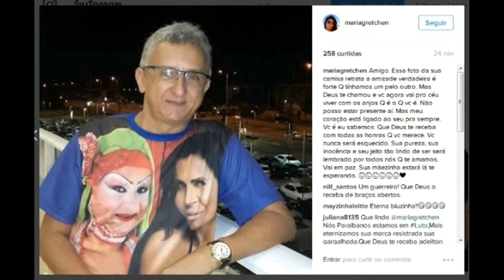TV PHILIPEIA BIUZINHA por Augusto Magalhães, 20 08 1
Homenagem ao ator Adeilton Pereira, que imortalizou a personagem BIUZINHA no Pastoril Profano. Adeilton faleceu no dia 18 de agosto de 2016 em João Pessoa-PB, após sofrer um AVC hemorrágico e ser diagnosticado com traumatismo craniano.